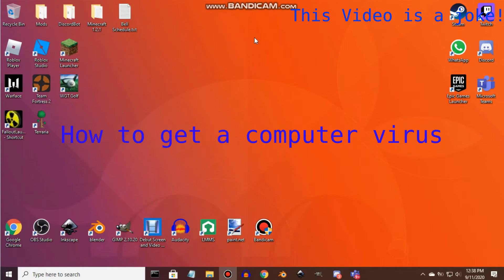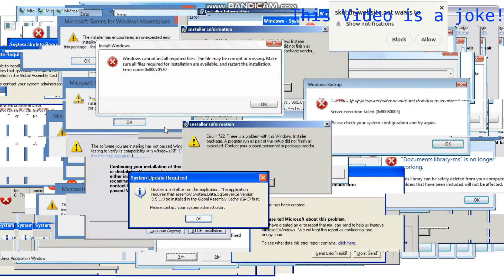How to get a computer virus (2020)(Working!)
How to get a computer virus!

Steps:
step 1: open google
step 2: go to sketchywebsite.net
step 3: accept all and get the virus